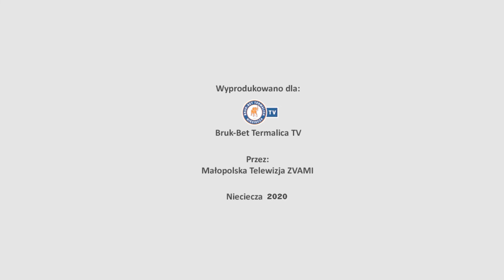Kulisy meczu w Grodzisku.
Ostatni akcet sezonu 2019/2020 Fortuna 1 Liga - Kulisy